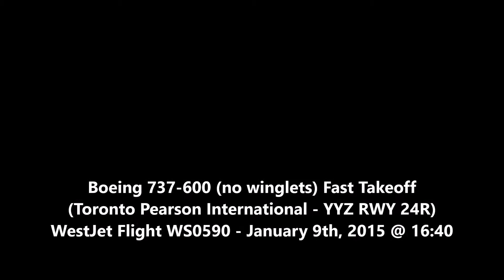Boeing 737-600 (no winglets) Fast Takeoff - YYZ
Watch this fully loaded Boeing 737-600 fast take off from Toronto Pearson International Airport. WestJet Flight WS0590 to Montreal - January 9th, 2015 @ 16:40. Some beautiful early dusk scenery of Toronto after take off.